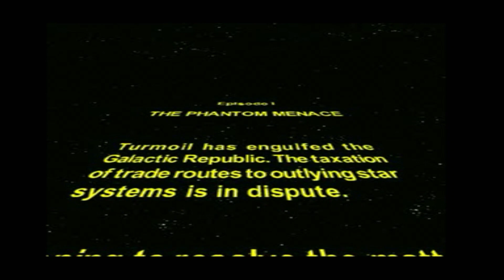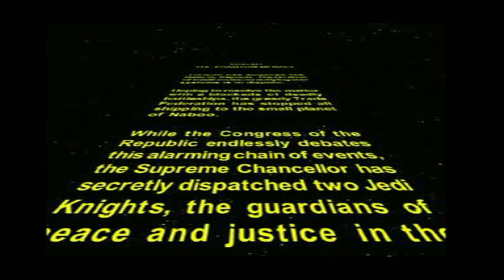Star Wars: Episode I – The Phantom Menace - Games Used to be Better Right? PART 2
Every so often I hear about how video games used to be better and of higher quality than we have today.

I'm going to take this opportunity to call you stupid. Thanks. Yes I get it, we didnt have day 1 updates because online wasn't apart of video games at this point OK SURE... So instead if you bought a broken game you were stuck with it? So much better...

Here you go, here is what you all apparently loved playing as a kid, and we wish games were made like this now? Do I have this right?